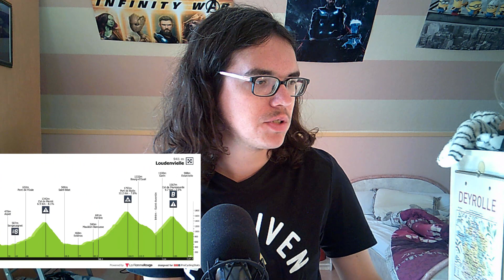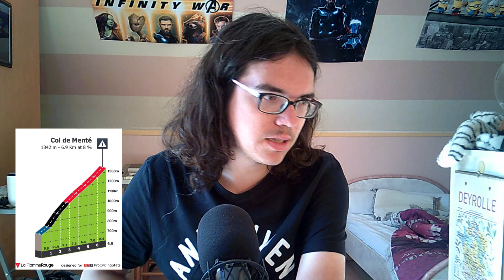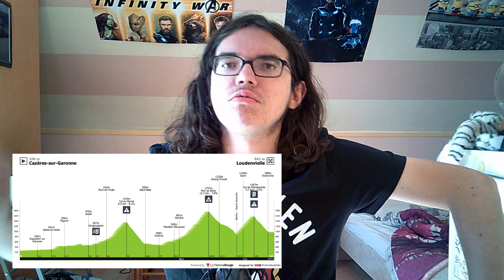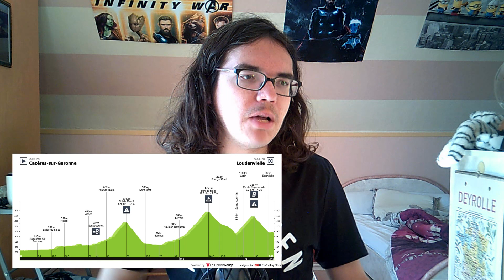Tour De France 2020 : Présentation étape 8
Salut tout le monde, aujourd'hui, on analyse la huitième étape du Tour de France. On regardera le profil du parcours entre Cazères-sur-Garonne et Loudenvielle. Je donnerais, également, mes favoris pour la victoire.